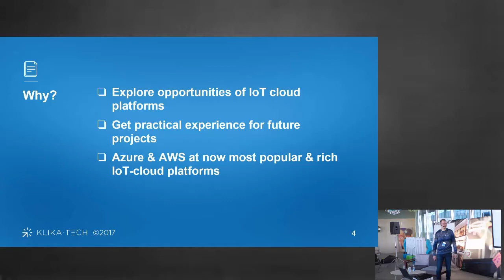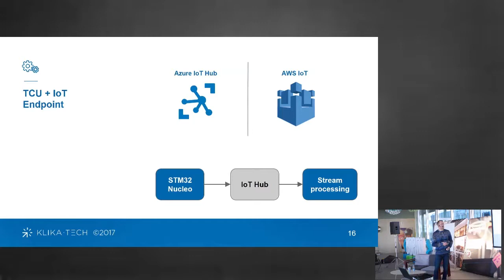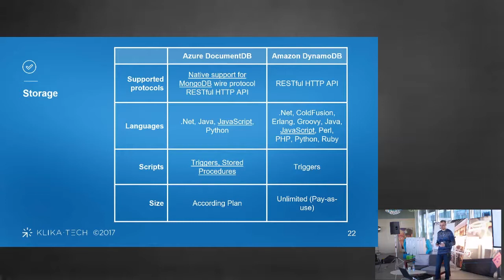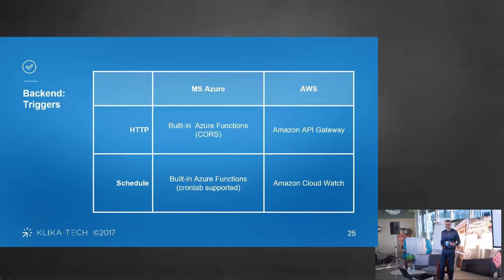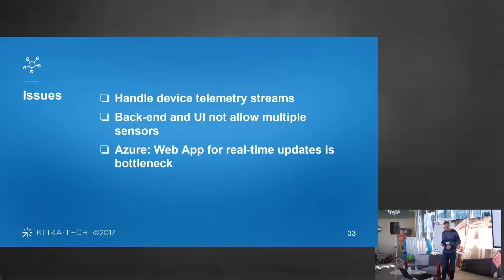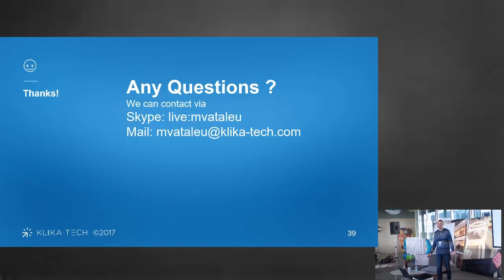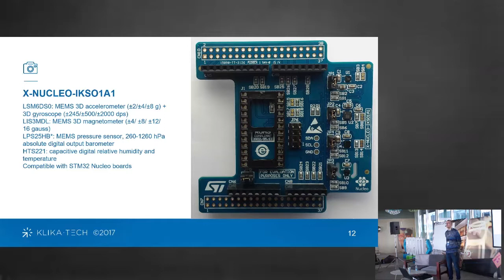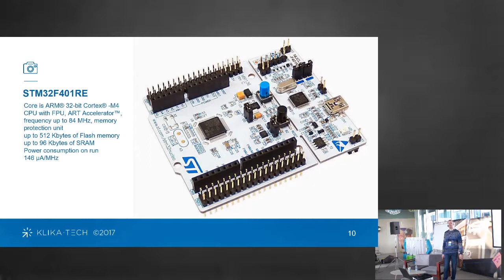IoT Solution Design based on Azure and AWS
During the session we'll talk about IoT Solution based on Azure & AWS which is under active development phase at the moment. We will review product architecture and compare implementations on both of the cloud platforms as well as briefly take a look to the possible evolvements of the architecture to cover future needs. Also I'll share the main problems we've faced in during development process as well as cover solutions to them.